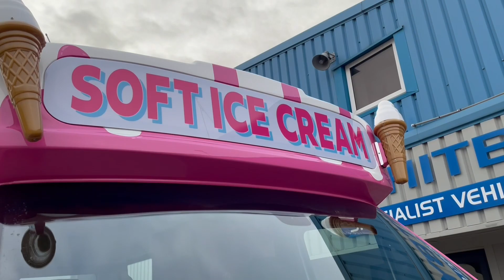Whitby Morrison - Mondial Lusso Ice Cream Van *Available now*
December 2021 - this van is available NOW

A perfect example of a Whitby Morrison MWB Mondial Lusso Ice Cream Van.  Kitted out with Rapida X soft ice cream machine and finished in the new favourite black!

Whitby Morrison - Mondial Lusso
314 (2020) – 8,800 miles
MWB
Rapida X, DDS and PPS
Triple Chiller; Twin Slush
£90,525.00 +